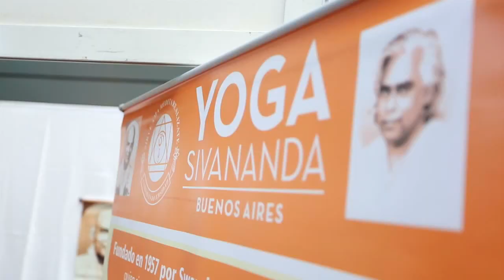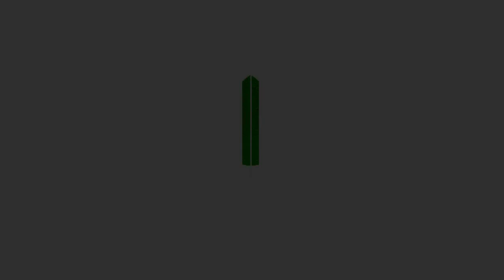II International Day of Yoga in Usina del Arte, Buenos Aires // 20th of June, 2016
Vídeo de las celebraciones del Día Internacional de Yoga en la Usina del Arte, Buenos Aires, el 20 de Junio de 2016.

Video of celebrations of the 2nd International Day of Yoga in Usina del Arte, Buenos Aires on 20th of June, 2016